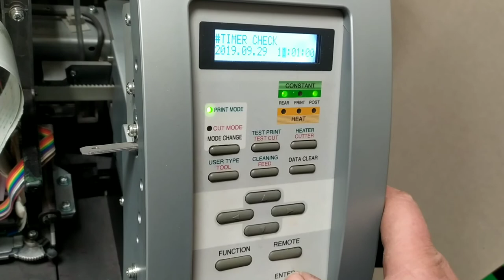Mimaki CJV30 time set back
The maximum amount of time, that can be set back is 8 hours on every occasion.